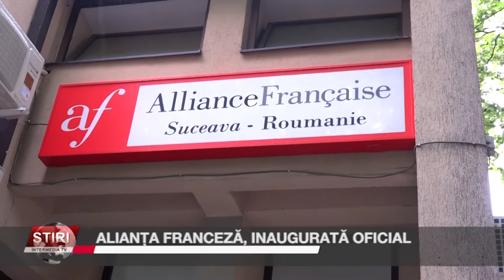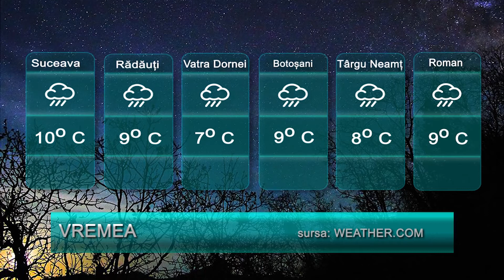ȘTIRILE INTERMEDIA - 31 MAI 2021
Bun găsit, doamnelor și domnilor, sunt Cătălina Biholar, încep Știrile Intermedia.

 Peste 600 de persoane s-au imunizat la caravana de vaccinare anticovid a SMURD, condusă de șeful Departamentului pentru Situații de Urgență, secretarul de stat dr. Raed Arafat. Un nou centru de vaccinare a fost înființat în municipiul Suceava, la Universitatea „Ștefan cel Mare” Suceava, iar Gheorghe Flutur și Ion Lungu îl susțin pe premierul Florin Cîțu în candidatura sa pentru președinția PNL. Detalii despre acestea și alte subiecte, în știrile pe larg.

0:00 ȘTIRILE INTERMEDIA - 31 MAI 2021 HD
1:00 Peste 600 de suceveni vaccinați, în două zile, la Caravana SMURD
6:57 Centru de vaccinare la USV
10:02 Gheorghe Flutur și Ion Lungu, alături de Florin Cîțu
13:26 Locuințe incendiate de rude, la Costișa și Fetești
15:38 Șofer cu număr obscen, amendă uriașă
17:02 În lipsa dezinsecției, căpușele își fac de cap
18:35 Alianța franceză, inaugurată oficial
23:21 COMENTARIUL ZILEI CU SORIN AVRAM
37:25 Câmpulung Moldovenesc: Muzeul Arta Lemnului, redeschidere parțială pe 1 iunie
39:30 Juniorul Suceava, în sferturi la U17
41:00 Etapă fără puncte pentru rugbyștii suceveni